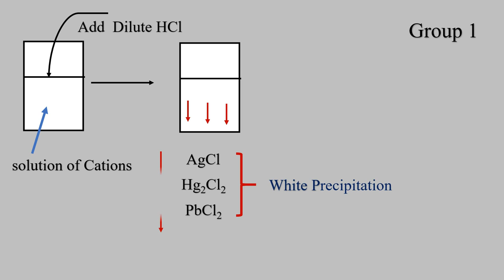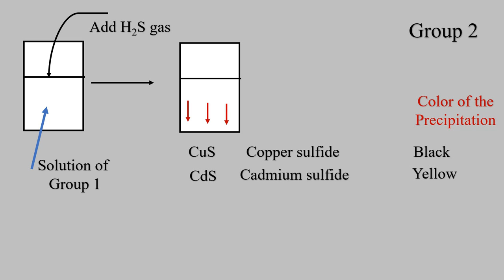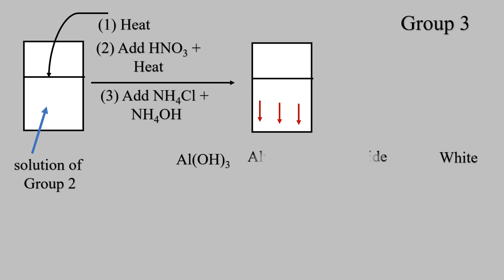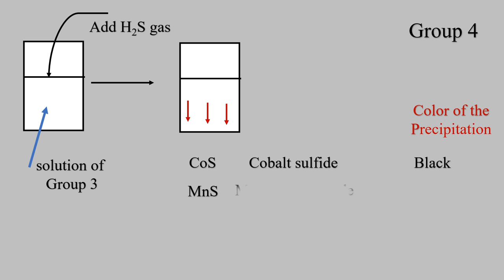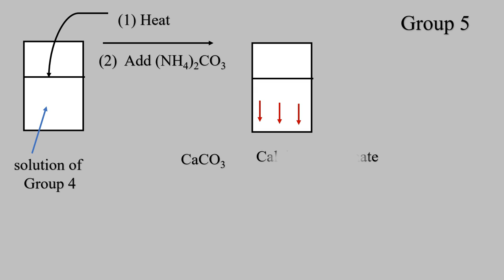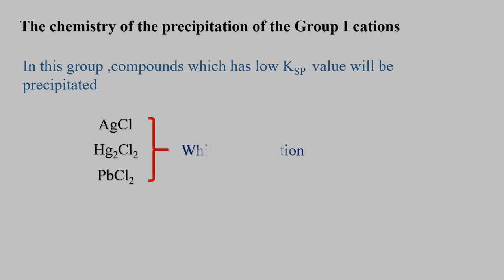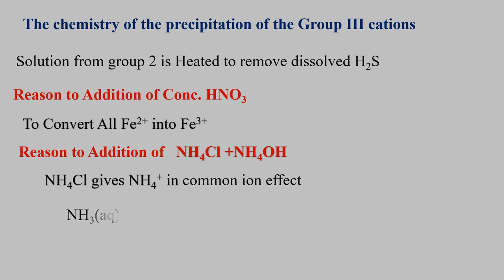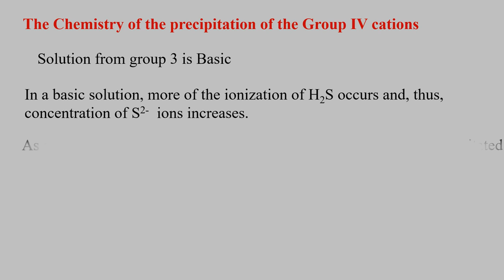Qualitative Analysis of Cations| Chemistry short notes|Chemistry tricks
3D block Colors All colors

i'm A mechanical engineer Who graduated from University of Moratuwa in Sri lanka.i teach phycics , maths chemistry and Engineering Subjects free  in the channle.
i have 2A and 1B pass in GCE Al Exam in 2013 year with 1.92 Z-core.